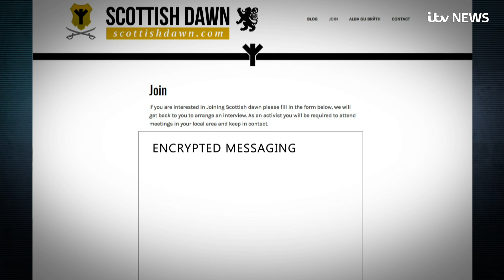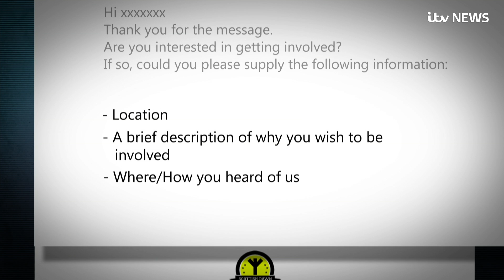Far-right group Scottish Dawn face being banned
Ever heard of Scottish Dawn? They could become the second neo-Nazi group to be banned in Britain.

But who are they? ITV News Security Editor Rohit Kachroo investigates